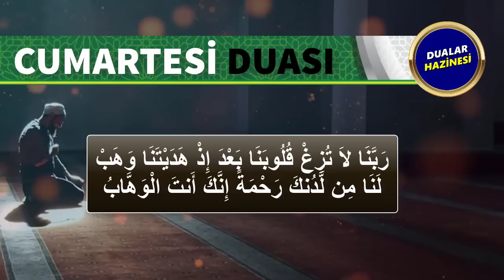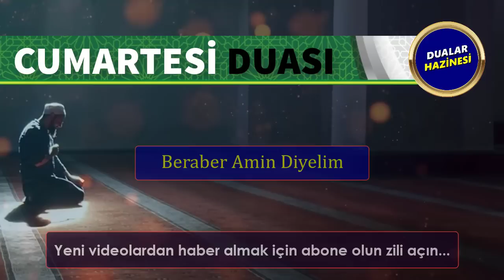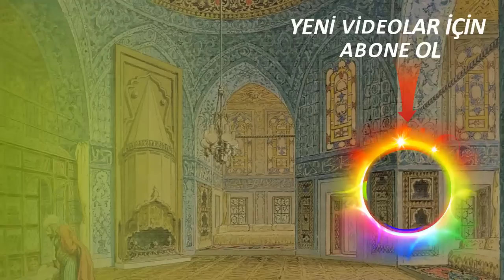CUMARTESİ GÜNÜ DUASI DİNLE Dualar Hazinesi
CUMARTESİ DUALARI DİNLE
Oynatma Listeleri
GÜNÜN DUASI DİNLE
FAZİLETLİ DUALAR
RUKYE AYETLERİ